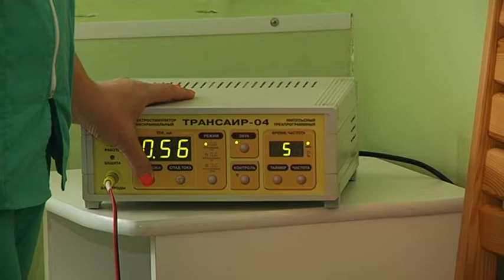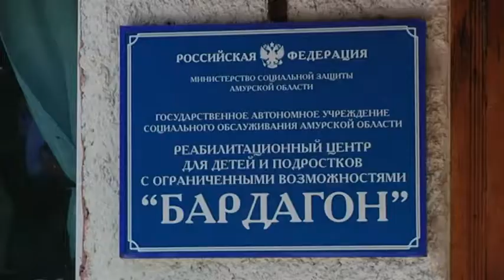Лечение пиявками, терапия в альфа-капсуле, реабилитация в костюме «Фаэтон».